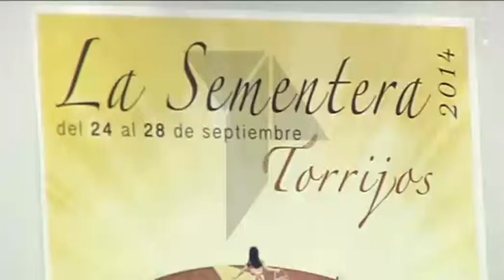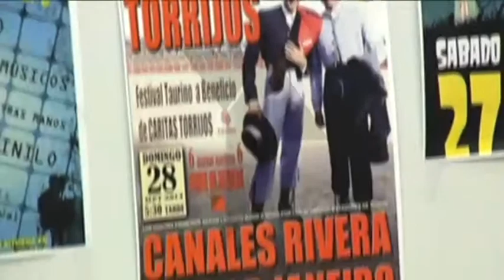"Lux Sementera" será la gran novedad en las Fiestas de Torrijos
Desde el 24 hasta el 28 de Septiembre Torrijos vivirá sus días más intensos del año en lo que a festejos se refiere. El programa de sus Fiestas de la Sementera vuelven a ser referente en la zona.